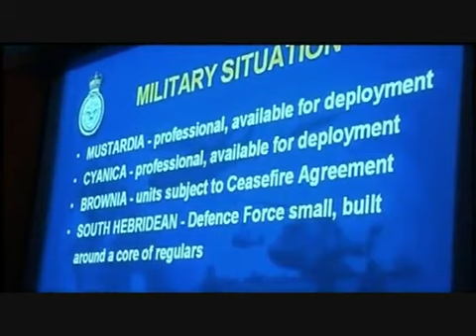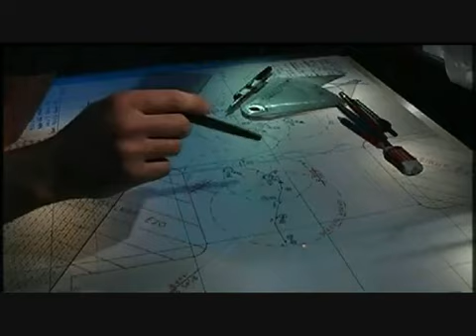"Sous-marin" - ep04 - La Guerre Virtuelle 1/2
Film documentaire en 5 épisodes du peintre officiel de la Marine Jean Gaumy accompagné de Michael Lheureux au son. Pendant 4 mois au cours de l'année 2005, les deux hommes vont partager et filmer la vie quotidienne des marins du sous-marin nucléaire d'attaque Perle.

4. La guerre virtuelle
Après l'escale en Écosse, le sous-marin part pour le cercle polaire où il doit participer à de grandes manoeuvres internationales organisées par l'Otan. Un scénario de guerre a été imaginé dans lequel le Perle a un rôle à jouer. Bientôt, le personnel posté à l'écoute des sons extérieurs soupçonne la présence d'un sous-marin ennemi...

*Chaque épisode est en deux parties.